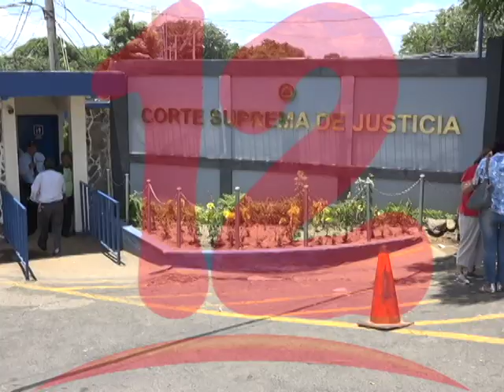GUERRERO: “LA LEY DE AMNISTÍA HA SIDO MAL APLICADA"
Abogada Nohemí Guerrero, afirma que ley de amnistía no se está aplicando a como debe ser.